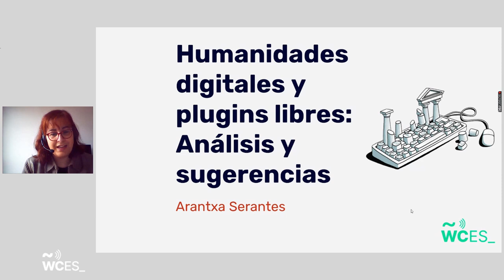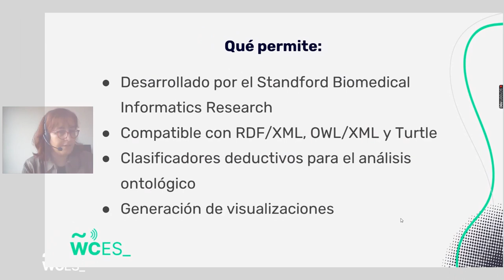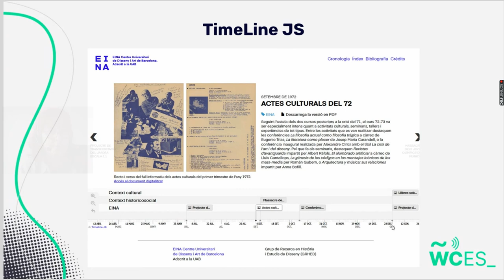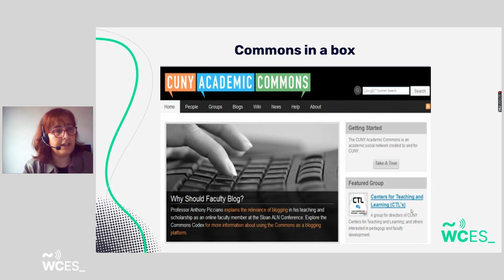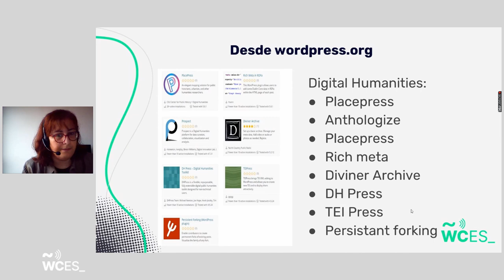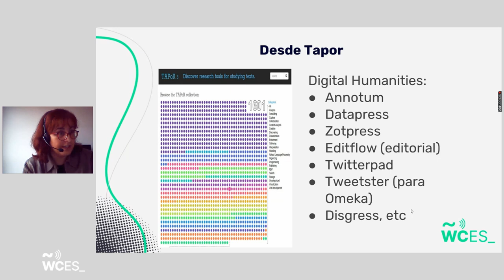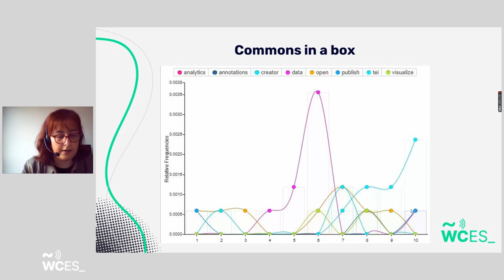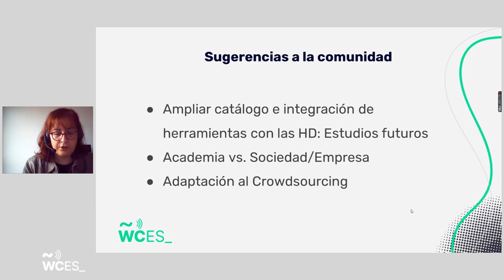Arantxa Serantes: Humanidades digitales y plugins libres: Análisis y sugerencias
Gran parte de los sitios de comunidades en Humanidades digitales han sido creados con WordPress.

Teniendo en cuenta el impacto de la digitalización y la teleformación, pretendo hacer una síntesis de los objetivos alcanzados y aventurar lo que pueden dar de sí los futuros.